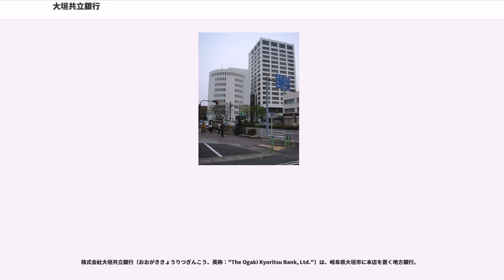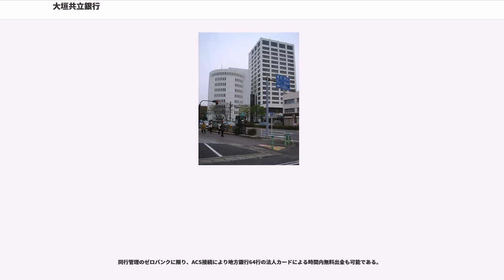大垣共立銀行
株式会社大垣共立銀行（おおがききょうりつぎんこう、英称："The Ogaki Kyoritsu Bank, Ltd."）は、岐阜県大垣市に本店を置く地方銀行。

マス・リテール戦略に基づく、独自のあるいは全国初となるサービスが多い（後述）。ドライブスルー専用店舗の開設や女性行員によるアイドルユニット（OKB45）の結成など、色々な話題を提供する金融機関である。
2015年（平成27年）4月1日より岐阜県の指定金融機関になった。イメージキャラクターはパディントンベア。

大垣共立銀行は1896年（明治29年）3月に設立を免許され、4月に開業した（初代頭取は旧大垣藩藩主戸田氏ゆかりの士族で大垣藩家老の家柄である 戸田鋭之助。後に正五位勲五等、大垣商工会議所会頭を務め、朝鮮総督府の要職等に就く）。1878年（明治11年）12月に秩禄処分によって交付された国債の運用先を求めていた大垣藩士を中心に創立された第百二十九国立銀行の営業を実質継承したものである。名称は、株主に旧大垣藩士族と西濃各郡の地主が加わったことから、士族と平民が協力して新発足したので、「共立」にしたものである。明治の前期、岐阜県内には6行の国立銀行が設立されたが、現存しているのは大垣共立銀行と十六銀行（第十六国立銀行）の2行のみである。

大垣共立銀行は、明治年代に2行、大正年代に4行、昭和時代に3行を合併し、西濃地域の農業・商業金融を中心に発展してきた。一大転機となったのが、1904年（明治37年）、大垣に本店を有する美濃商業銀行の臨時休業に端を発する、西濃一帯の取り付け騒ぎである。この時、安田財閥総帥・安田善次郎は、第三銀行（のちの安田銀行）を通じて大垣共立銀行を支援する。これをきっかけに、1909年（明治42年）7月、安田保善社が大垣共立銀行の総株数の14.2%を引き受けその傘下に入ることになった。この結果、創立以来の頭取であった戸田鋭之助は副頭取となり、安田財閥より新頭取に安田善三郎（善次郎の娘婿）、取締役に安田善八郎（善次郎の娘婿・安田忠兵衛の娘婿）、監査役に杉田巻太郎が派遣された。以後、歴代頭取は同社から派遣されることになるが、頭取は在京のままのケースが多かった。

もともと、大垣共立銀行の源流である、第百二十九国立銀行は旧大垣藩主の異母兄・戸田氏寛が頭取を務め、取締役に旧藩上層部（元家老戸田三弥・戸田鋭之助など）がいたこともあり、地元では『殿様銀行』とあだ名されていた。こうした中、安田保善社より派遣された行員は、大垣共立銀行内に“前垂れ主義”、顧客第一主義を徹底させる。また、安田財閥傘下の銀行は、人事・貸出（1万円以上）に関する重要事項は全て安田保善社本社が稟議・承認する方針であった為、資金運用の効率化や健全性を求め営業基盤拡大が模索された。

1923年（大正12年）12月、名古屋市大曽根の農産銀行が乱脈経営により破綻した際、安田保善社を通じて大垣共立銀行に救済を求められ、同行買収により愛知県進出の地歩を築いた。さらに、1926年（大正15年）4月、共営銀行の買収によって三重・滋賀両県に進出した。

太平洋戦争直前と1943年（昭和18年）、金融当局より一県一行主義に基づき、同じ岐阜県内の十六銀行との統合を打診された際、大垣共立銀行役員会は『安田保善社系列以外との合併は拒否する』と決議しこれに抵抗する。安田銀行は大垣共立銀行との合併を検討したが、日銀より資金効率の観点から難色を示される。再三にわたる金融当局の勧奨により、1945年（昭和20年）5月には、役員会の大勢も『十六銀行との合併やむなし』に傾き、同年7月に十六銀行との統合交渉を開始するも、直後に岐阜空襲・大垣空襲が発生し交渉は中断、そのまま終戦となり合併は雲散霧消することになる。

終戦後、GHQの財閥解体措置により、安田保善社が解散、同社より派遣されていた会長・専務が退陣した。この為、当時大垣共立銀行生え抜きであった第7代社長（1950年に頭取制に復帰）土屋義雄（神戸高商卒後、2年間の兵役を経て1909年7月入行。1923年支配人、1930年常務、1942年専務、1944年社長、1950年頭取、1962年会長、1967年相談役、1970年10月没、享年87）が中心となり自主経営が開始される。

以後、第8代頭取の寺田畊三...